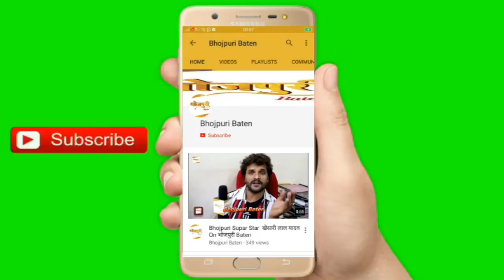कुणाल तिवारी की फिल्म 'तू दीया और बाती हम 2' का फर्स्ट लुक आउट, हुआ फिल्म 'महापत्र का मुहूर्त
*कुणाल तिवारी की फिल्म 'तू दीया और बाती हम 2' का फर्स्ट लुक आउट, साथ में हुआ फिल्म 'महापत्र का भव्य मुहूर्त*

मधु मंजुल आर्ट्स और गीता  तिवारी प्रोड्क्शन की सफल फिल्म 'तू दीया और बाती हम 2' का फर्स्ट लुक एक भव्य समारोह के दौरान आउट हो गया है. फिल्म का फर्स्ट लुक आज मुंबई के लोटस स्टूडियो में आउट किया है, जिसे लोगों द्वारा खूब पसंद भी किया जा रहा है. इस फिल्म में भी पहले पार्ट की तरह कुणाल तिवारी के साथ काजल यादव नजर आ रही है. यह बेहद आकर्षक है. फिल्म के पोस्टर में दोनों की केमेस्ट्री फिल्म देखने को अपील करने वाली है.

फिल्म के बारे में कुणाल तिवारी ने कहा कि फिल्म 'तू दीया और बाती हम' का यह सिक्वल है. इसकी कहानी हर सिक्वल की तरह फ्रेश है. हमारी फिल्म का पहला पार्ट जहाँ से ख़त्म हुआ था, दूसरा पार्ट वहां से शुरू होगा. इस फिल्म में कुछ नये लोग जुड़े हैं, जिनमे सोनालिका प्रसाद, लालधारी जी जैसे बेहतरीन कलाकार नजर आने वाले हैं. 45 किरदार इसमें नजर आने वाले हैं. उन्होंने कहा कि फिल्म के पोस्टर में ओल्ड एज लुक आयेगा. यह अगले जेनरेशन की कहानी है. हमारी फिल्म रोटी नेशनल अवार्ड के लिए जाने वाली है. उसी के अनुसार यह फिल्म भी है. पहली बार ऑफिसियल डबल रोल में नजर आऊंगा.

कुणाल ने कहा कि कहानी फिक्स्ड है, तो मुश्किल नहीं आती. डेढ़ साल बाद सारे लोगों को साथ लेकर आना आसान नहीं होता है. उन्होंने कहा कि कंटेंट बेस्ड फिल्मे ज्यादा करता हूँ. मेरी फ़िल्में सन्देश परक होती है.  दुनिया में हर फिल्फ़िमों का मैसेज होता है. फिल्म 'तू दीया और बाती हम 2 ' लेखक ओम प्रकाश यादव पीआरओ संजय भूषण पटियाला, कैमरामैन नागेंद्र कुमार प्रोड्यूसर धीरेंद्र कुमार झा व गीता तिवारी प्रोडक्शन, कार्यकारी निर्माता - महेश उपाधाय, प्रोडक्शन नियंत्रक - आशीष दुबे और लाइन प्रोड्यूसर - शिव मिश्रा हैं.

वहीं इसी मौके पर फिल्म 'महापात्र' आजादी के समय की फिल्म है. इसका भव्य मुहूर्त आज लोटस स्टूडियो में ही हुआ. इसमें कुणाल तिवारी मुख्य भूमिका में नजर आयेंगी. इसमें संगीत मुन्ना दुबे का होगा. फिल्म पर बेहद मेहनत किया जा रहा है. इस फिल्म के बारे में कुणाल तिवारी ने कहा कि हम प्रयोगधर्मी फ़िल्में बना रहे हैं. लोगों का नजरिया फिल्म को लेकर बदली है.